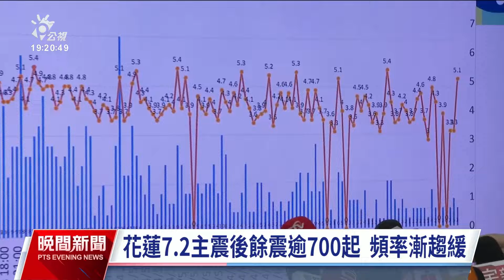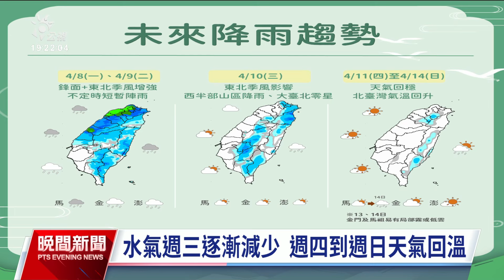餘震逐漸趨緩 學者：仍不排除規模6以上地震｜20240408 公視晚間新聞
4月3日強震後至今餘震頻傳，8日下午1時09分再發生芮氏規模5.1地震，震央位在台灣東部海域，地震深度僅5.1公里。地震測報中心表示，自從3日7.2主震發生後，至今超過700起餘震，其中規模5以上有28起，預估至少1個月內餘震都會蠻活躍的，不過地震發生頻率以及發布地震的次數也在下降，整體看起來有趨緩的現象。